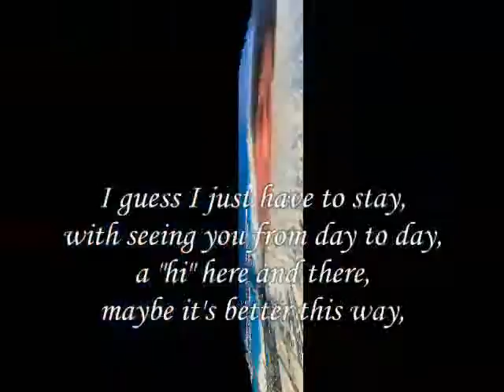Hi ..... My Dear ,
do.
do so
Money is an excellent servant, but the host
very bad.